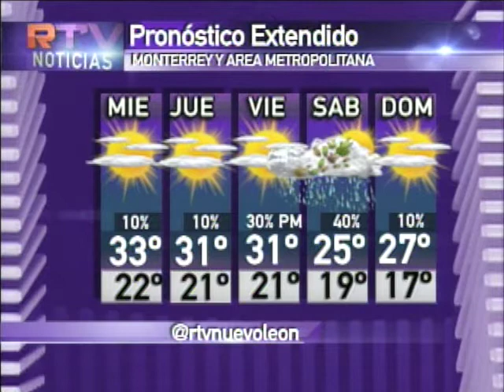5/octubre/2016 Pronóstico del tiempo Monterrey clima RTVNL